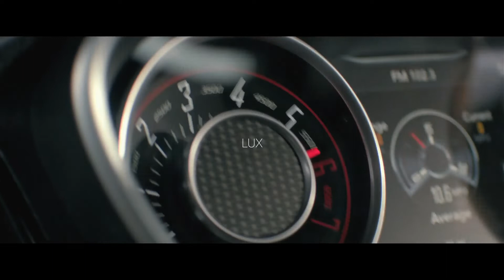Aaron Smith - Dancin (Remix by KRONO)